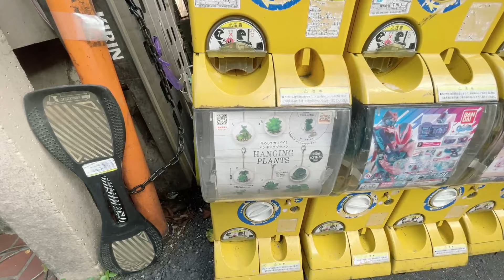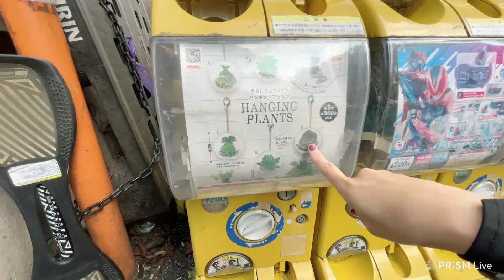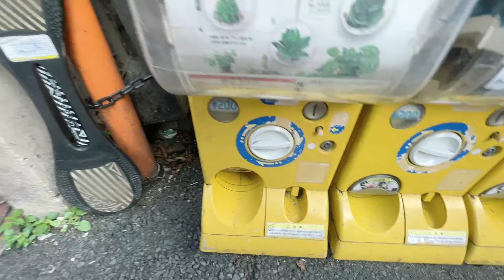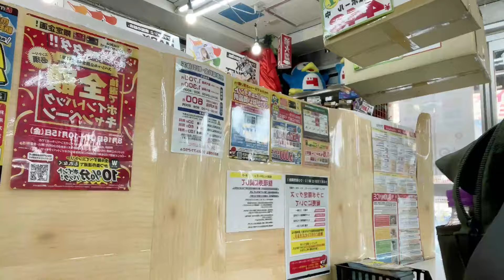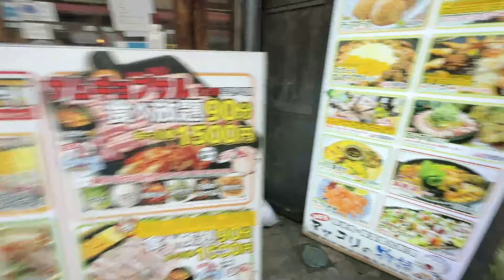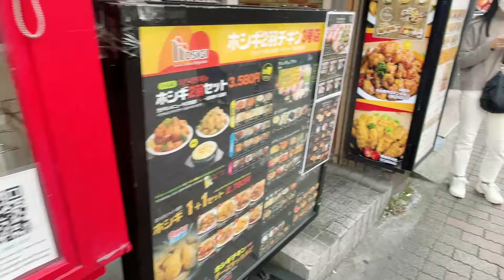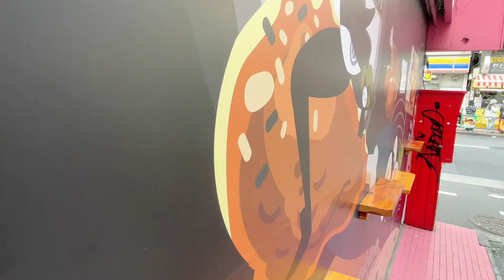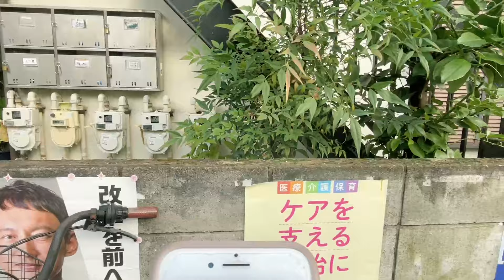2021.10.15 🇰🇷 Korean Town in Japan🥫Shinokubo, Tokyo !social (2/2)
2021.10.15 🇰🇷 Korean Town in Japan🥫Shinokubo, Tokyo !social (2/2)